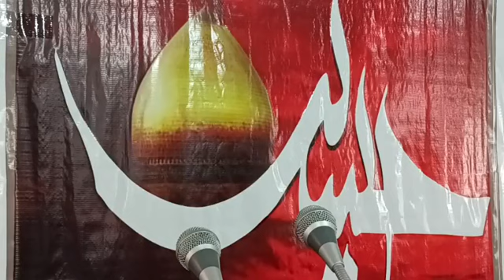Khutba Jummah🗓 4 August 2023 🎙👤 Agha Syed Arshad Hussain Mosavi